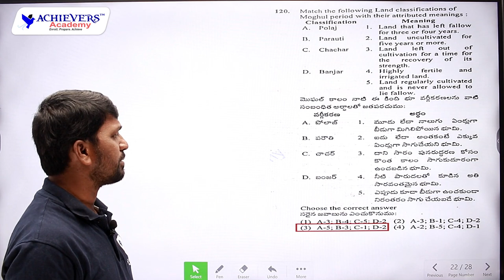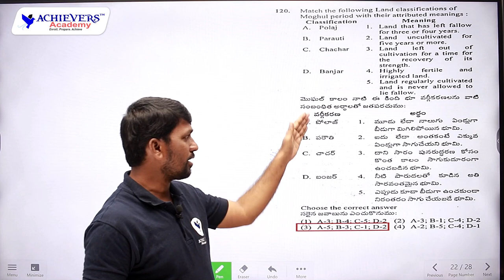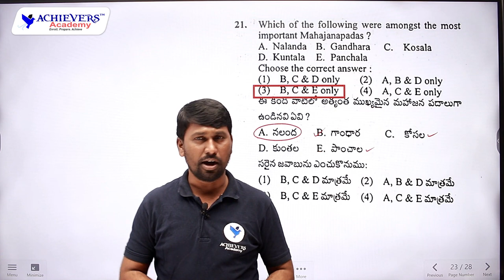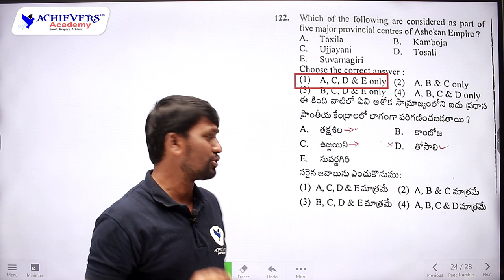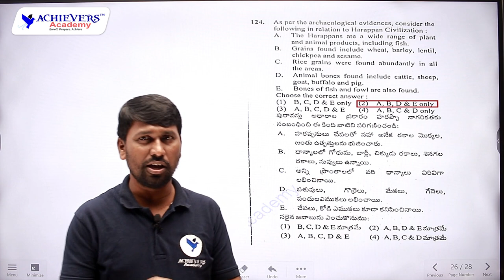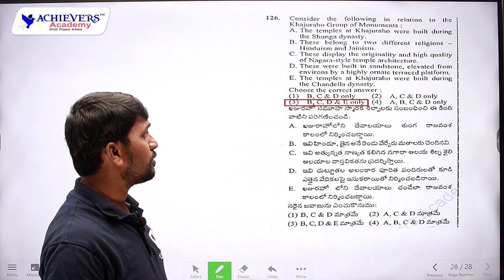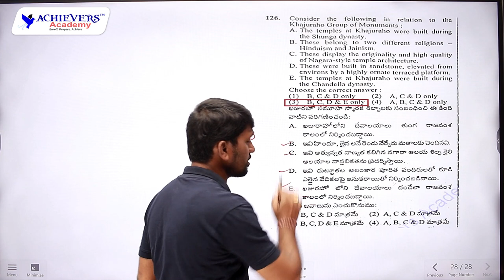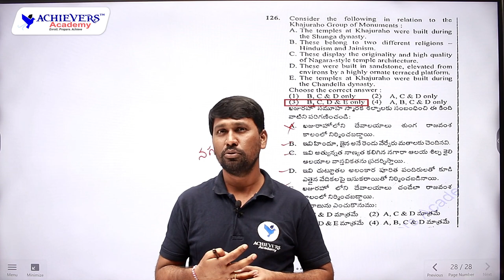TSPSC Group 1 Prelims Indian History Questions Explanation | TSPSC Group 1 Prelims Cut Off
TSPSC Group 1 Prelims Indian History Questions Explanation | TSPSC Group 1 Prelims Cut Off explained by Reddy Narsing Sir, Senior Faculty & Author @ACHIEVERSACADEMY   🎯